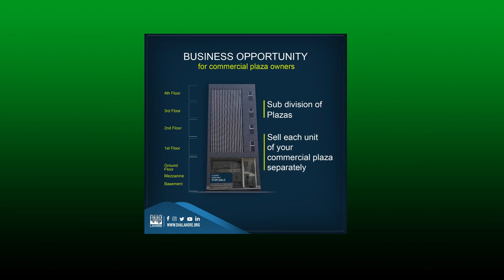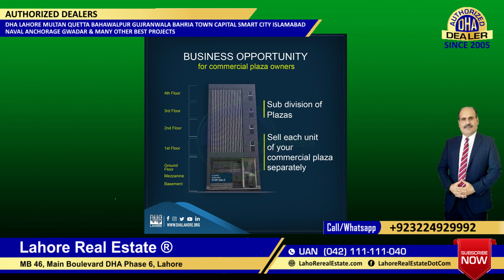Huge News DHA Lahore Allows Sub Division Sale & Transfer Of Commercial Plaza Floor By Floor Wise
✅ DHA Lahore
✅ DHA Bahawalpur
✅ DHA Gujranwala
✅ DHA Multan
✅ DHA Quetta

✅ DHA Peshawar
✅ Defence View Apartments Lahore
✅ Eighteen Islamabad